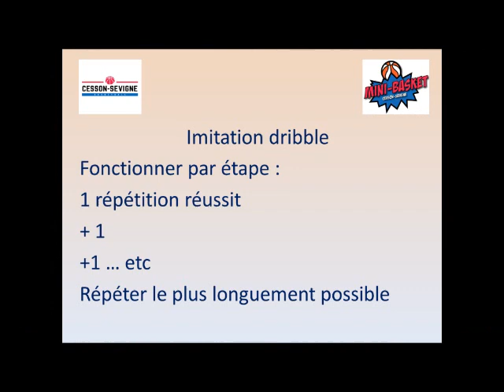Défi N°5 Dribbling étape 2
Deuxième étape : In&Out

Même principe répétition

DES DEUX MAINS
et dès que possible... ;)